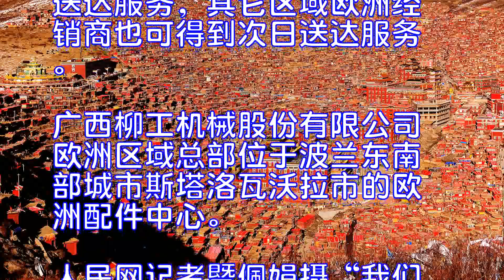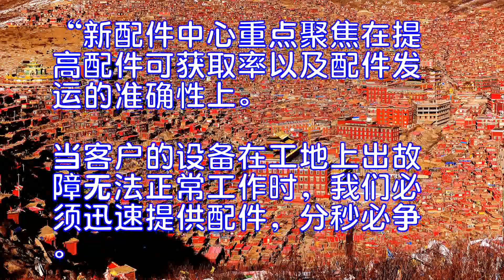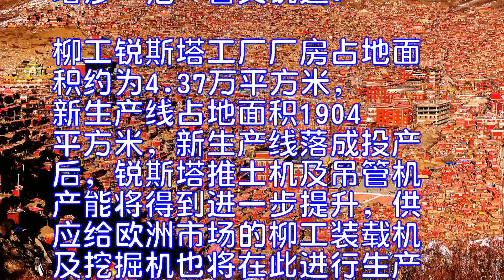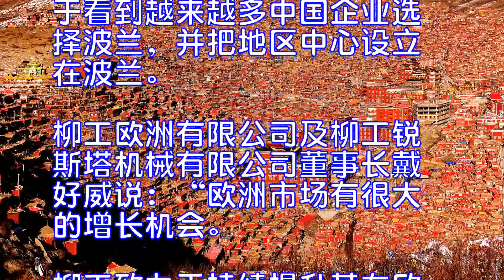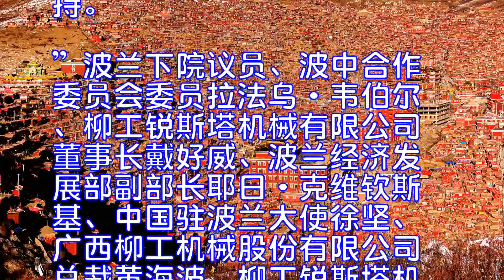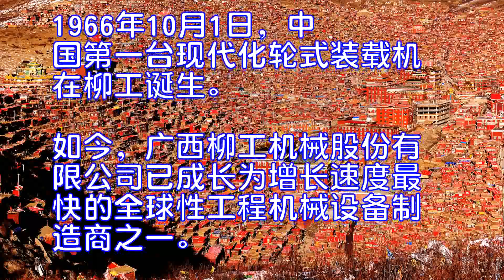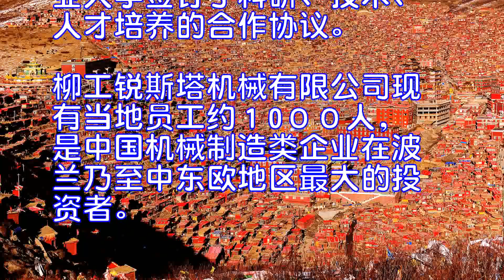柳工欧洲配件中心及新生产线在波兰正式启用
人民网斯塔洛瓦沃拉9月29日电9月２８日，中国机械设备制造商广西柳工机械股份有限公司旗下的柳工锐斯塔公司在位于波兰东南部城市斯塔洛瓦沃拉市的厂区内，举行了欧洲配件中心启用仪式和新生产线启用仪式。波兰当地政府官员，柳工锐斯塔公司的部分客户、经销商及高管等共约150人出席活动。
柳工锐斯塔公司副总经理侯宇博介绍说，欧洲配件中心投资近８００万欧元，占地３５００平方米，它拥有7米净高的仓库、30,000个库存行项目，并采用了创新性的仓库管理系统，可同时为锐斯塔品牌及柳工品牌提供配件仓储及物流服务，将以更简化高效的运作，实现更快速的配件发运，波兰境内的经销商将享受当日送达服务，其它区域欧洲经销商也可得到次日送达服务。
广西柳工机械股份有限公司欧洲区域总部位于波兰东南部城市斯塔洛瓦沃拉市的欧洲配件中心。人民网记者暨佩娟摄
“我们有快速处理紧急配件订单和库存配件订单的流程。同时，我们还与物流供应商就每日空运及定期海运清关及转运达成协议，确保配件能够及时送达经销商及客户。”柳工锐斯塔配件运营总监彼得·费舍尔说。
“新配件中心重点聚焦在提高配件可获取率以及配件发运的准确性上。当客户的设备在工地上出故障无法正常工作时，我们必须迅速提供配件，分秒必争。”柳工欧洲配件销售总监娜塔莎·范·鲁文说道。
柳工锐斯塔工厂厂房占地面积约为4.37万平方米，新生产线占地面积1904平方米，新生产线落成投产后，锐斯塔推土机及吊管机产能将得到进一步提升，供应给欧洲市场的柳工装载机及挖掘机也将在此进行生产制造。
广西柳工机械股份有限公司欧洲区域总部位于波兰东南部城市斯塔洛瓦沃拉市的工厂。人民网记者暨佩娟摄
广西柳工机械股份有限公司欧洲区域总部位于波兰东南部城市斯塔洛瓦沃拉市的新生产线。人民网记者暨佩娟摄
9月２７日，广西柳工机械股份有限公司欧洲区域总部和欧洲研发中心在波兰首都华沙举行揭牌仪式。该欧洲区域总部将聚焦整个欧洲区域的销售、客户支持及营销工作。
波兰经济发展部副部长耶日·克维钦斯基表示，波兰乐于看到越来越多中国企业选择波兰，并把地区中心设立在波兰。
柳工欧洲有限公司及柳工锐斯塔机械有限公司董事长戴好威说：“欧洲市场有很大的增长机会。柳工致力于持续提升其在欧洲的产品及服务，并促进业务增长。新成立的欧洲区域中心为这些愿景的实现提供强有力支持。”
波兰下院议员、波中合作委员会委员拉法乌·韦伯尔、柳工锐斯塔机械有限公司董事长戴好威、波兰经济发展部副部长耶日·克维钦斯基、中国驻波兰大使徐坚、广西柳工机械股份有限公司总裁黄海波、柳工锐斯塔机械有限公司总经理吴荫登出席广西柳工机械股份有限公司欧洲研发中心揭牌仪式。
1966年10月1日，中国第一台现代化轮式装载机在柳工诞生。如今，广西柳工机械股份有限公司已成长为增长速度最快的全球性工程机械设备制造商之一。２０１２年２月，该公司收购了波兰ＨＳＷ公司工程机械业务单元。２０１３年１０月，柳工波兰公司又将该地区核心零部件供方ＺＺＮ公司纳入旗下。今年５月，公司还与当地规模最大的高校——热舒夫工业大学签订了科研、技术、人才培养的合作协议。柳工锐斯塔机械有限公司现有当地员工约１0００人，是中国机械制造类企业在波兰乃至中东欧地区最大的投资者。